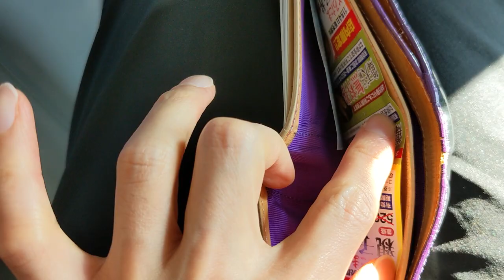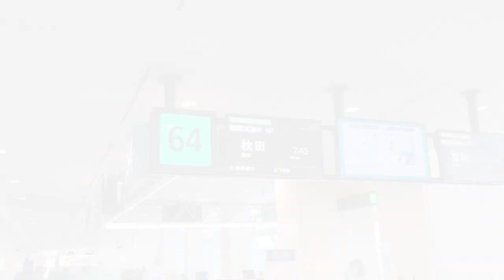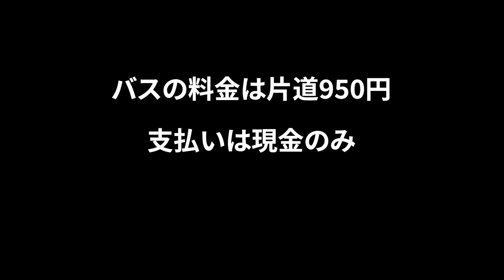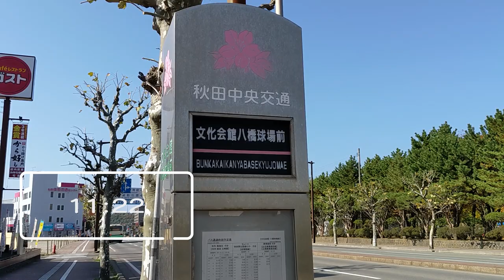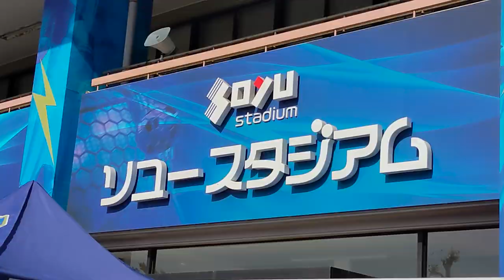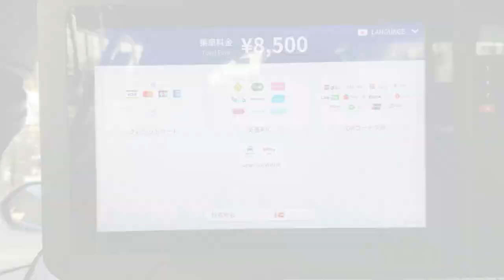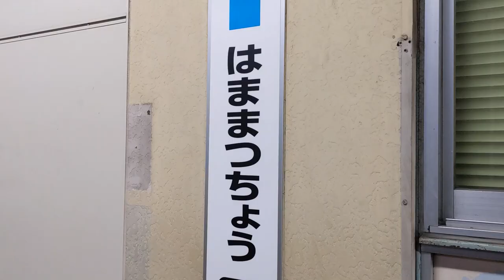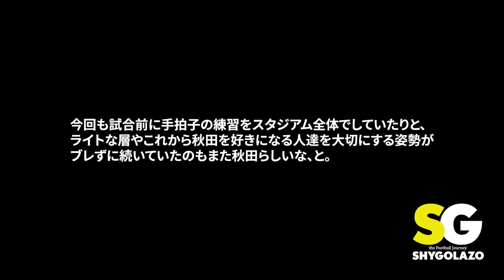VLOG#33 ブラウブリッツ秋田 VS 栃木SC J2第38節 2021/11/7 ソユースタジアム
2021年11月7日

ブラウブリッツ秋田　VS　栃木SC

ソユースタジアム

シャイゴラはチームもフロントもサポーターもブレない秋田について書いたので最後まで見てくれたら嬉しいです

Instagram.com/shygolazo